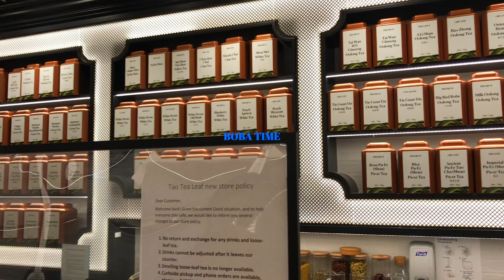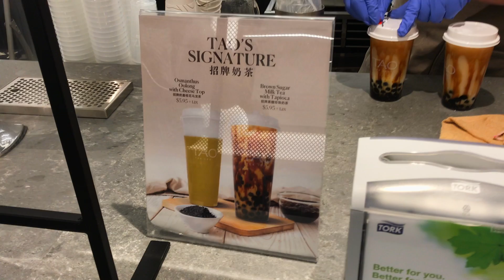my toronto vlog – not what I was expecting...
Weekly vlog! Bbq time and my most recent purchase at Aritzia!
Find out what I bought for such a great price, but wasn't expecting this...

size: small
color: neonbluecrush